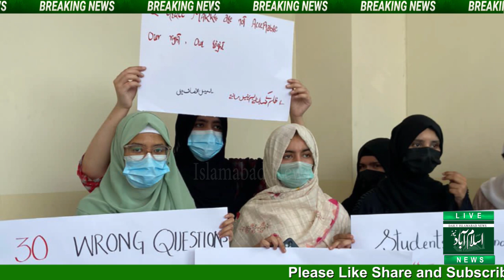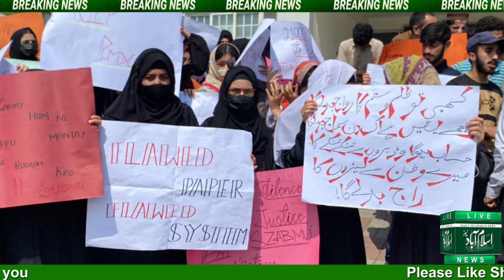Medical Student's Protest in Front of Press Club..